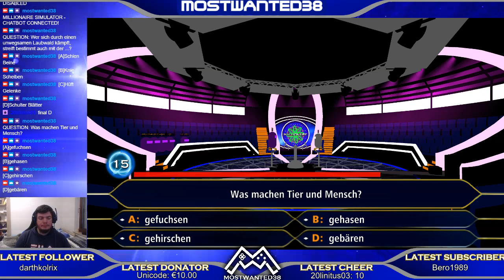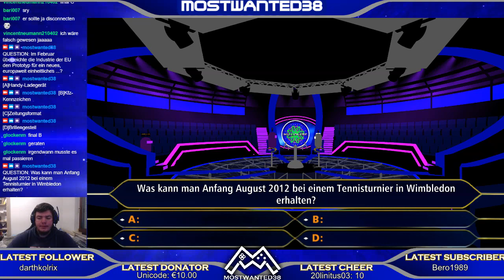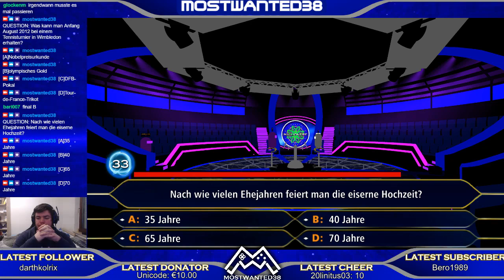[DE] Millionaire Simulator / Wer Wird Millionär | Season 5 | Episode 12 (Letzte Folge für 2018)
NEUE FOLGEN von WWM gibts mit Beginn des neuen Jahres erst wieder! In diesem Sinne , Frohe Weihnachten, einen guten Rutsch und schöne Feiertage :D

__Social Media __

COMING SOON

 Support
► Supporten: